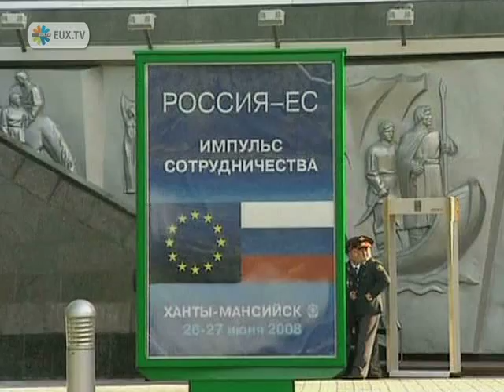EU divisions create new obstacles for talks with Russia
EUX.TV analysis of the EU-Russia summit that took place in Khanty, Siberia, on Friday.

From the EU's official announcement:

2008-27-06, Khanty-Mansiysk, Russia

The second day of the EU-Russia Summit, which started on the 26 june in Khanty-Mansiysk, Siberia, began with a Plenary session. The delegation of the European Comission consists of the President of the European Commission, Jose Manuel Barroso, Comissioner for External Relations and European Neighbourhood Policy Benita Ferrero-Waldner and Comissioner for Trade Peter Mandelson. Javier Solana, the Secretary-General/High Representative for common foreign and security policy of European Union, is also a participant of the EU-Summit.
The EU-Russia Summit on 26 and 27 June 2008 -- is the first with President Dmitri Medvedev.

The Summit sees the launch of negotiations for the new EU-Russia Agreement for which the mandate was adopted by the EU Council of Ministers on 26 May 2008. The new Agreement will cover results-orientated political co-operation, the perspective of deep economic integration, a level playing field for energy relations based on the principles of the Energy Charter, closer relations in the field freedom, security and justice, and a mutual opening of the educational and scientific systems. The new agreement will build upon the current four Common Spaces, which are: Common Economic Space; Common Space of Freedom, Security and Justice; Common Space of External Security and the Common Space of Research and Education.

The Summit also looks at issues of global concern, such as the stability of financial markets, the rise of Sovereign Wealth Funds, climate change and global warming, energy security and the current food crisis. This is an oppotunity for the EU and Russia to compare assessments of and approaches to these developments, as well as to see what scope there might be to work together more closely.
Khanty-Mansiysk was founded in 1930 and is an administrative centre of Khanty-Mansi Autonomus okrug and an oil production town in Russia. It is located on the Irtysh River, 15 km from its confluence with the Ob. The population as of the 2002 Census was 53,953.